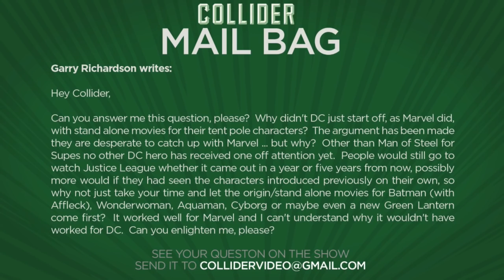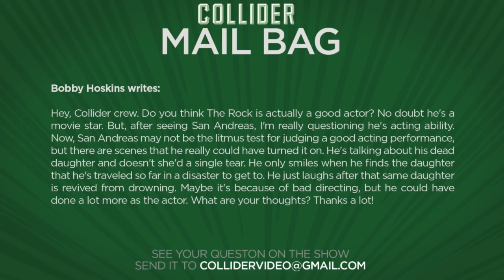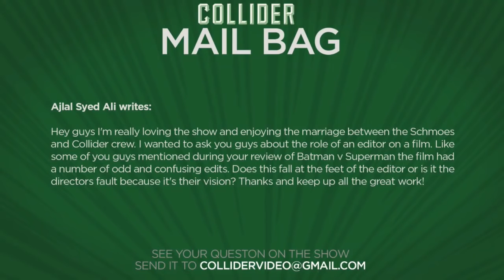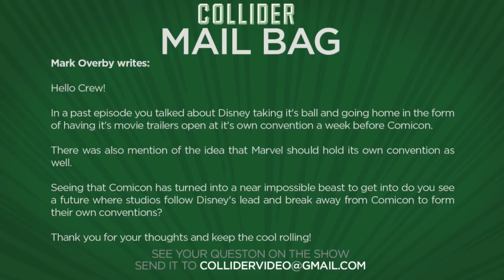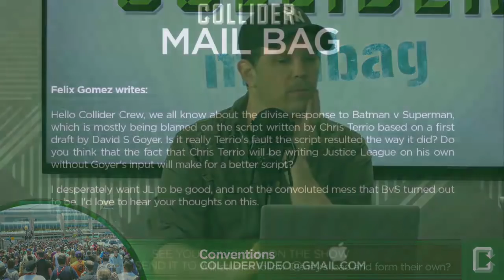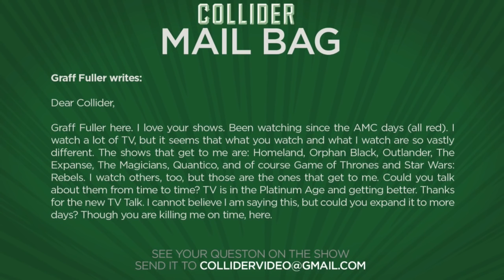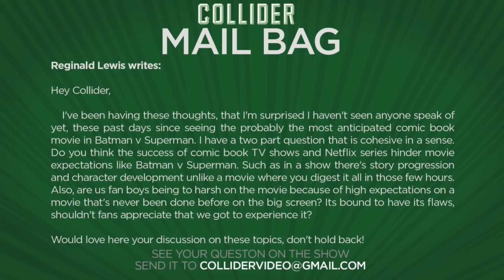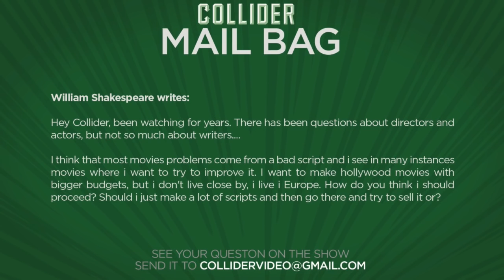Collider Mail Bag - Should The DC Universe Have Started With Solo Movies First?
On this episode of Collider Mail Bag (April 2nd, 2016) Kristian Harloff, Dennis Tzeng and Natasha Martinez discuss the following:

·      Why DC didn’t use Marvel’s template for stand-alone movies

·      Is The Rock a “good actor” or just a good movie star?

·      Editor vs Director on a studio film

·      With other studios break away from Comic Con and throw their own conventions

·      Chris Terrio’s script for Batman v Superman part of the critical response to the movie

·      Will more days be added for TV Talk?

·      Does the success of comic book TV shows on Netflix hinder movie expectations?

·      Screenwriting and selling scripts outside of Los Angeles